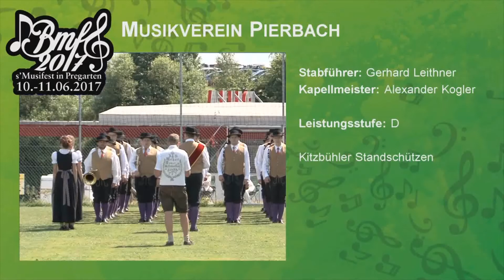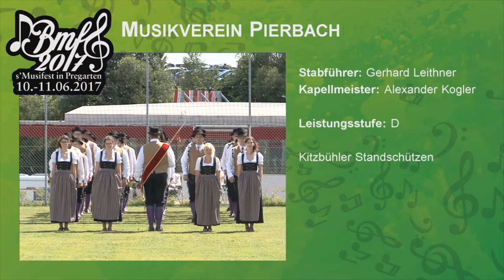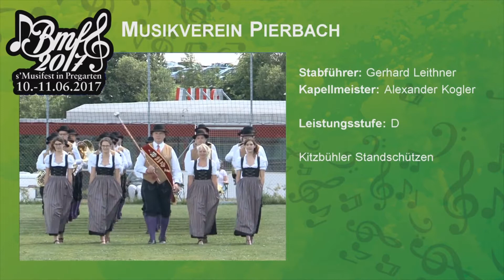Musikverein Pierbach | Marschwertung Bmf 2017 in Pregarten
Bei der Marschwertung am 10. Juni 2017 im Rahmen des “Bmf2017 – Bezirksmusikfest in Pregarten” trat der Musikverein Pierbach unter der Leitung von Stabführer Gerhard Leithner in der Leistungsstufe D an.
Präsentiert wurde der Marsch „Kitzbühler Standschützen“. Der Musikverein Pierbach erreichte bei der Marschwertung mit 91,29 Punkten einen Ausgezeichneten Erfolg. Wir gratulieren zu dieser Leistung!